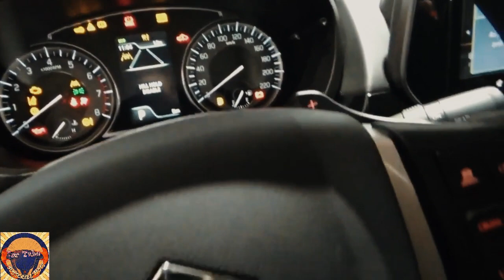New 2023 Suzuki S-Cross 1.5 First LOOK Super Premium SUV Exterior and Interior FHD